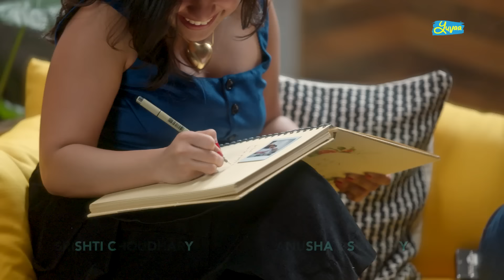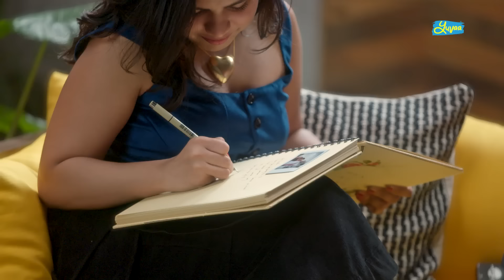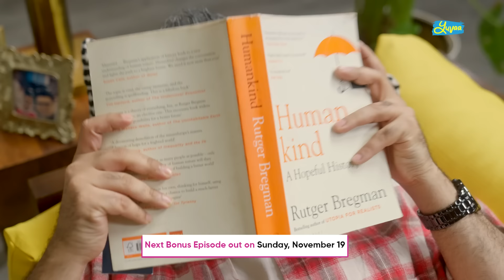on BeAManYaar with Nikhil Taneja | Bonus Episode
Surprise, surprise! The BeAManYaar train continues to roll along. This VERY SPECIAL Bonus Episode features LeezaMangaldas, MithilaPalkar & SrishtiGarg offering a fresh perspective on masculinity, and how men all over the world can simply do (and be) better. Watch the three powerhouses of talent open up like never before and share deeply powerful insights on this bonus episode of BeAManYaar with Nikhil Taneja.

This heartfelt conversation is available as an extended, UNFILTERED podcast on Amazon Music

Supported by Rohini Nilekani Foundation.
Associate Partners: Maybelline India | The Man Company

Key Moments:
0:00 - Opening
1:23 - Introducing Leeza, Mithila and Srishti 🌟
3:22 - ‘The Ideal Man’
8:00 - Unboxing Childhood Memories 🌼
8:22 - On Childhood Crushes 👀
13:37 - Making The ‘First Move’ As A Woman
15:06 - Kya Pyaar Dosti Hai?
16:59 - Can Men & Women Be Friends?
20:00 - On Men Picking Up On ‘Signals’
21:36 - What Makes Women ‘Right-Swipe’
25:17 - How To Make Women Feel Safe
26:45 - Gestures That Women Appreciate
29:23 - Is Love Complicated?
32:52 - How Important Is Sex?
37:20 - ‘Bro Culture’ & Male Insecurities
41:34 - Leeza Reads Her DMs
43:12 On Receiving Dick Pics
46:24 - Kind Shoutouts to Men
53:05 - Brave Talk Moment
53:45 - A Special Bonus 😉

CREDITS:

FEATURING: Leeza Mangaldas, Mithila Palkar, Srishti Garg

CREATED & HOSTED BY: Nikhil Taneja
DIRECTED BY: Gabriel Ghoderao
PRODUCER: Nikhil Taneja
PRODUCED BY: Yuvaa Originals (Nikhil Taneja, Amritpal Bindra, Anand Tiwari)
DIRECTOR OF PHOTOGRAPHY: Ihjaz Aziz
EDITOR: Hemant Jena

EXECUTIVE PRODUCER: Nirbhay Kumar
CREATIVE PRODUCER: Richa Rungta & Suyash Agarwal
ASSOCIATE PRODUCER: Sajal Kumar & Varun Pradhan
LINE PRODUCER: Abhijeet Warang
MARKETING & COMMUNICATIONS HEAD: Anusha GS Shetty
DESIGNER: Srishti Choudhary
ASSISTANT EDITOR: Rajat Desai

PRODUCTION DESIGN: Ganesh Rane
ART DIRECTION: Pooja Thorat
ASSISTANT ART DIRECTOR: Gautami Morvekar
STYLING (for Nikhil Taneja): Rehha Mehta
STYLING PARTNER (for Nikhil Taneja): The Souled Store
ASSISTANT STYLIST: Harshita Ramchandani
MAKE UP: Satyvinder Kaur Sohanpal
ASSISTANT PRODUCER: Arya Mishra
BTS: Dishang Popat
ART ASSISTANT: Sanket Chauhan
INTERNS: Pia Oza, Chaitra Vartak

PRODUCTION MANAGER: Sanjay Warang
PRODUCTION ASSISTANT: Akshata Gupte
1st CAMERA ASSISTANT: Abhijeet Roy
2nd CAMERA ASSISTANT: Vijay Verma
SYNC SOUND RECORDIST: Maxie Mondeca
SOUND ASSISTANT: Vishal Ajgaonkar & Sharib Sheikh

POST PRODUCTION STUDIO: VC Studiioz
STUDIO POST PRODUCER & LINE PRODUCER: Chandan Bera
SR. COLOURIST: Sagar Lele
DATA TEAM: SUNIL SHIVGAN
CG TEAM: Keyur Vithlani, Chirantan Antani
BOOKING MANAGER: Uglal Saha
SOUND ENGINEER: Aditya Arya
ASSISTANT SOUND ENGINEER: Anirudh Acharya
STUDIO: The Indian Audio Company
STUDIO: Moonshine Studio, Andheri
SUBTITLES: Pia Oza

TEAM YUVAA:
CEO: Kevin Lee
BUSINESS HEAD: Yash Pise
BRAND PARTNERSHIPS HEAD: Shachi Lapasia
MARKETING ASSOCIATE: Gajendra Yadav
ADDITIONAL DESIGN: Muskan Malpani
TEAM: Bhavya Mathur, Janki Godariya, Hiral Barot, Aditya Gaikwad, Neha Khanna, Bisma Javed, Akshay Waghela
INTERNS: Swati Kothari, Chirag Jadhav, Samruddhi Patil, Dhwani Rambhia, Radhika Mathur, Mishka Sawant, Niyati Gada, Khushi Verma

About Yuvaa: Yuvaa is India's most loved Gen-Z driven youth media, insights and impact organisation. We listen to the stories of young India and create purpose-driven solutions to make meaningful content online and start meaningful conversations offline. We believe in making important things interesting for the youth by talking about urgent issues like youth empowerment, mental health, gender, sexuality, internet safety, misinformation, climate change and many more and have found great success in creating impact-driven content and entertainment.